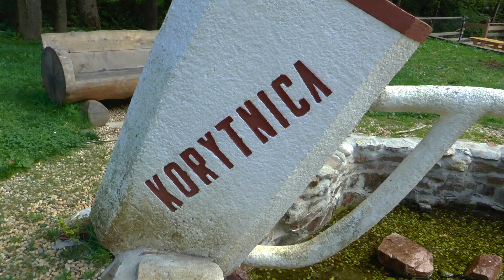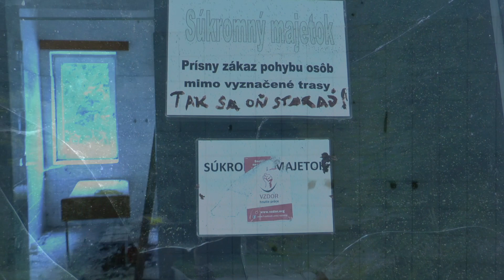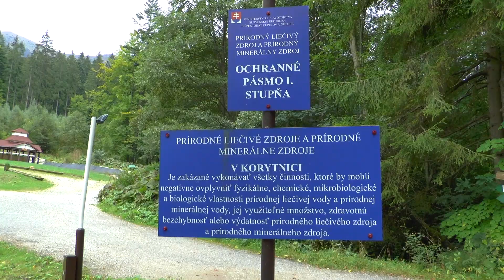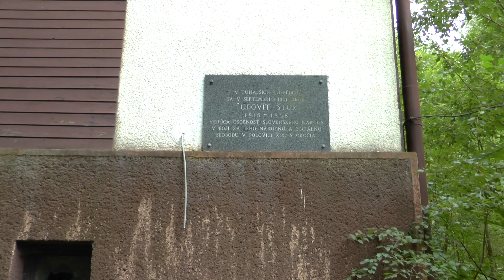Smutný pohľad na Kúpele Korytnica - 2017 - Dávid Urbex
Postrihal som zábery z roku 2017, kedže som ešte nemal žiadne skúsenosti s kamerou a so zvukom, tak lepšie video sa mi nepodarilo z toho vyčarovať. Nazval som to smutný pohľad na Kúpele Korytnica, tak užite si video. Každý nejako začínal.

Dávid Urbex

PODPOR MA!

POŠLI TIP NA OPUSTENÉ MIESTO!

Kamera: Panasonic HCX920

Stav budovy ku dňu: 9.9.2017